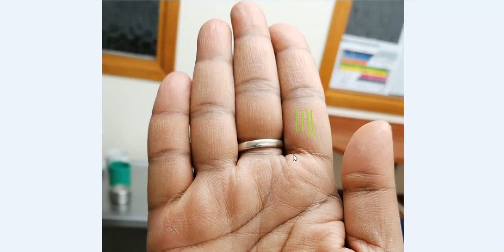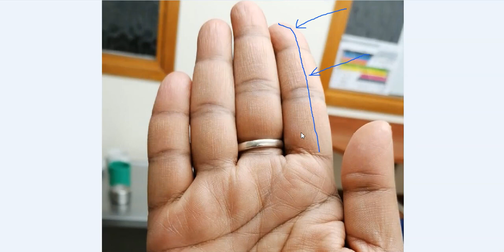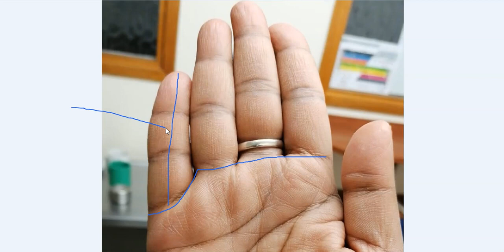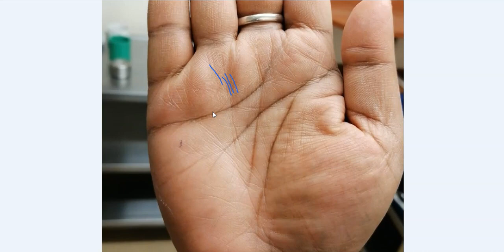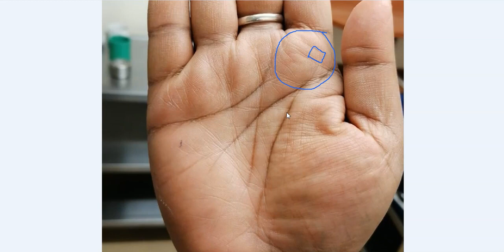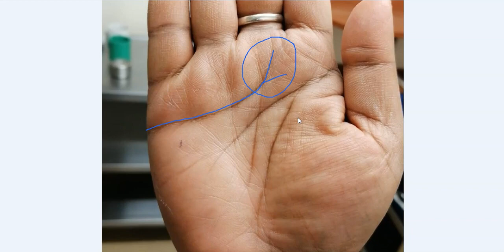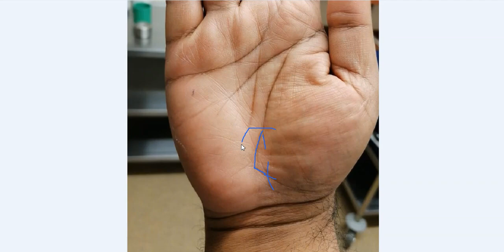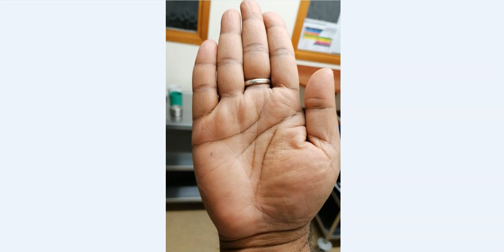हथेली में सूर्य रेखा और भाग्य रेखा दोनों बनाती हैं भाग्यशाली - Rajiv The Healer